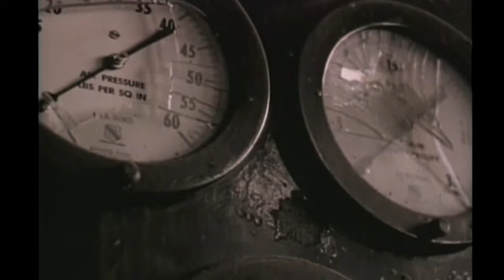IRONBOUND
Selected scenes from the award winning short film "Ironbound" Written and directed by Mitchell Walker. Produced by Francis Ford Coppola, VH-1 and Virgin Records with music from Joe Jackson's "Night Music"